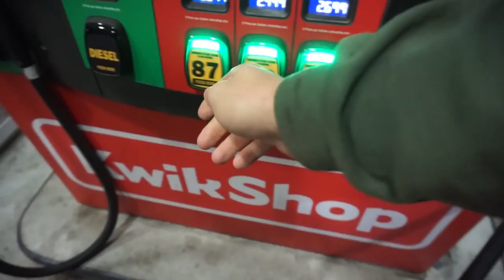We Got a New Duck Hunting Dog.. SHE BAD!!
Wade got a new duck hunting dog named Storm!. She's a black lab and she is super obedient! She is a finished retriever and let me tell ya she does an awesome job!

MINE- bobguy888